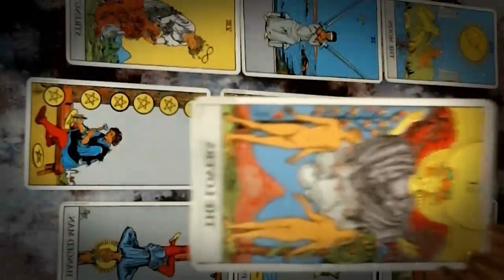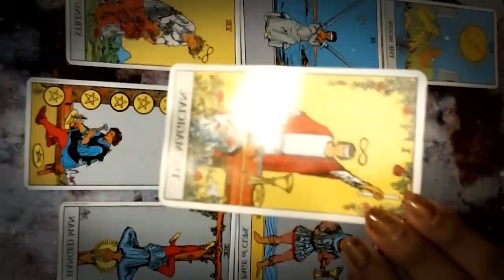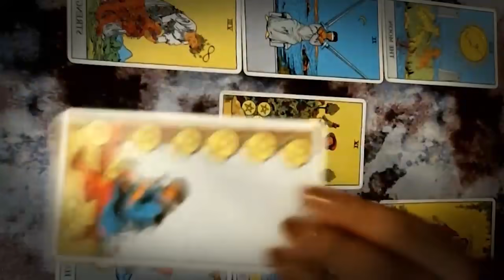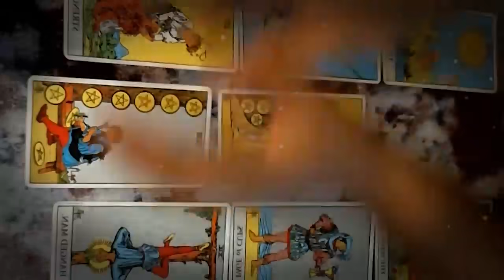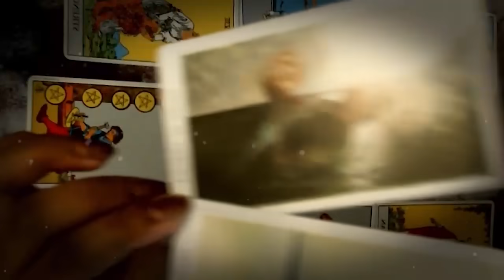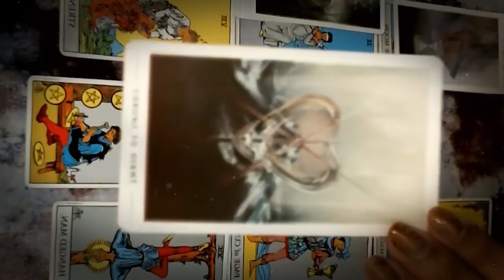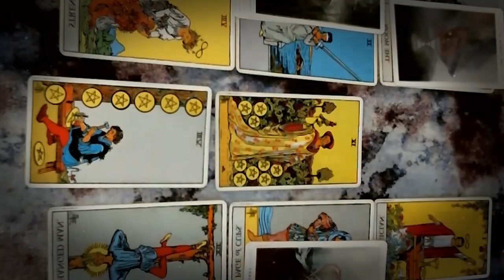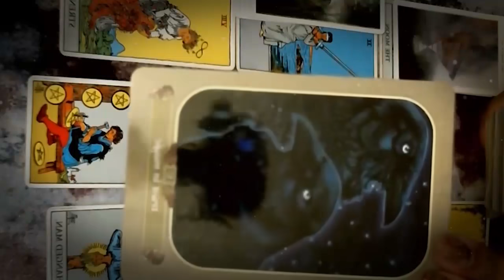AQUARIUS SEPTEMBER 2021 - SOMEONE BREAKS THE SILENCE... AQUARIUS SEPTEMBER LOVE TAROT READING